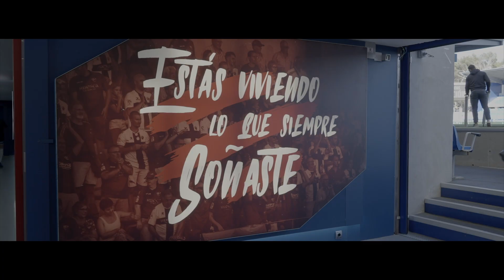👏💙❤️ ¡Un día para la historia! La SD Huesca Femenino jugó en El Alcoraz ante casi 6000 aficionados.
Mucha emoción en una cita histórica para la SD Huesca y el fútbol femenino, cuando el estadio azulgrana se convirtió en una fiesta para vivir la victoria de sus jugadoras.